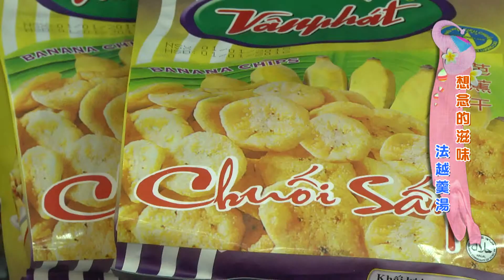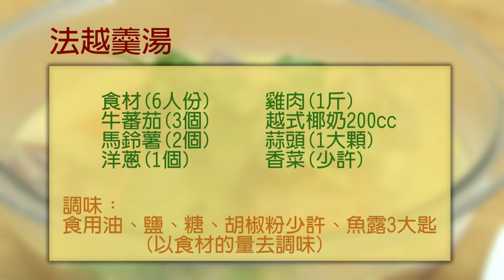想念的滋味02泰文